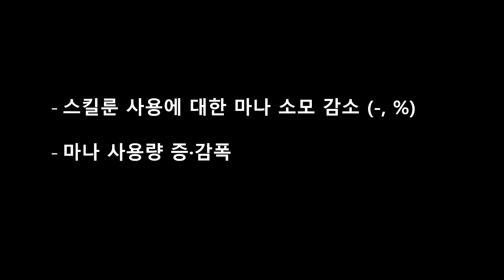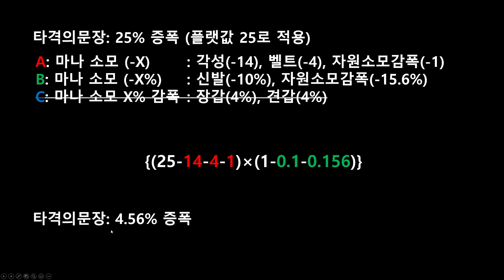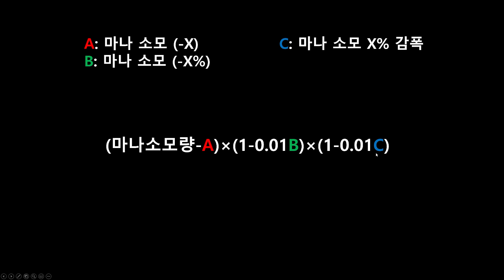[언디셈버 실험실] 스킬 마나소모 계산 (마나 소모 옵션 및 증/감폭)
추가 설명 및 채널 정보는 아래에 ▼더보기를 눌러주세요▼

00:00 인트로
00:28 마나 소모 감소 옵션 확인
06:14 토글형 스킬의 마나 소모 증폭
10:44 링크룬에 의한 마나 소모 증가

★투네이쳐 인디셈버★
캐릭터 아이디: 투네이쳐
소과금지향(편의성만/아이템엔 무과금)
트위치/유튜브 불규칙방송(정해진시간X)